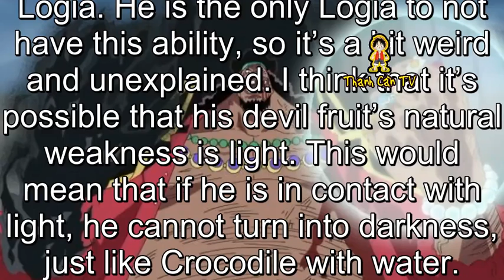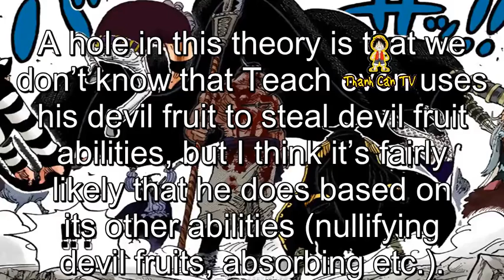Strength and Weakness of Blackbeard’s Devil Fruit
Strength and Weakness of Blackbeard’s Devil Fruit. Theories One Piece and Anime. This is a theory I have regarding how Blackbeard steals devil fruits using his Yami Yami no Mi, and why he cannot turn himself into darkness despite being a logia.
First, I’m looking at how Crocodile’s devil fruit has a natural weakness. If Crocodile is wet, he cannot turn himself into sand.
We also know that Teach (for some reason) cannot turn himself into darkness, despite being a Logia. He is the only Logia to not have this ability, so it’s a bit weird and unexplained. I think that it’s possible that his devil fruit’s natural weakness is light. This would mean that if he is in contact with light, he cannot turn into darkness, just like Crocodile with water.
This would mean that Teach would have to be completely hidden from light, in order to fully utilise his devil fruit. This links well to how he stole Whitebeard’s devil fruit. He used that giant cloth to fully cover himself from light, and when he emerged, he had stolen the Gura Gura no Mi.
I think it would make sense that his devil fruit is able to completely absorb devil fruit abilities (hence, steal a devil fruit power), but only if Teach turned his body into darkness. This would mean that to steal a devil fruit, Teach would need to fully cover himself.
A hole in this theory is that we don’t know that Teach even uses his devil fruit to steal devil fruit abilities, but I think it’s fairly likely that he does based on its other abilities (nullifying devil fruits, absorbing etc.).
*Theory by thoepd .